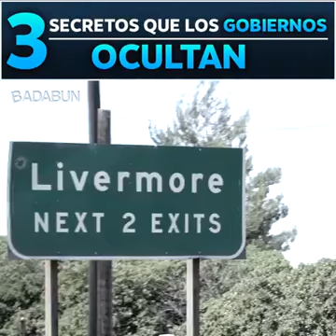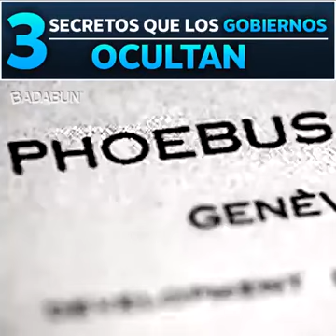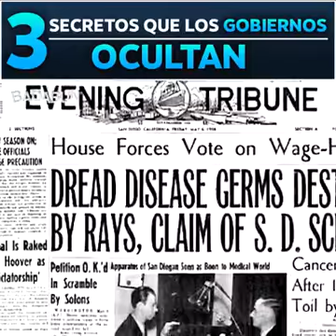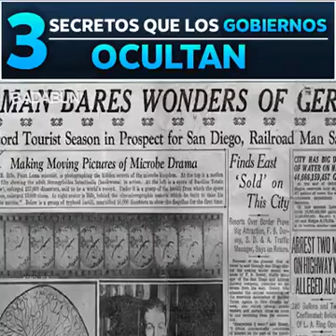3 secretos del mundo